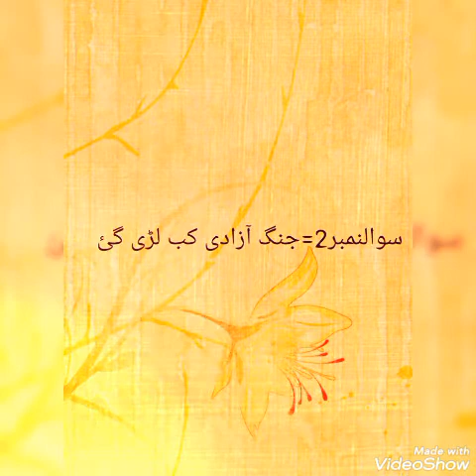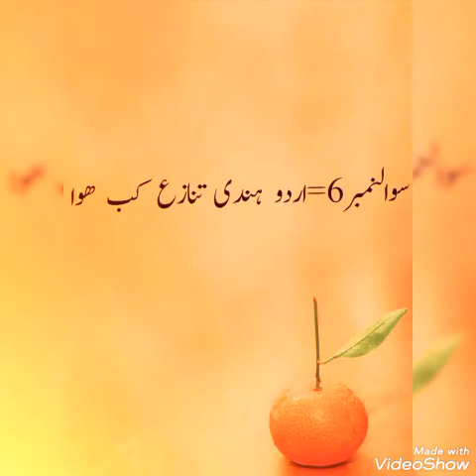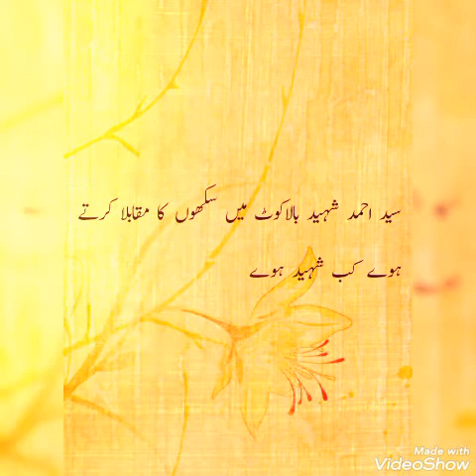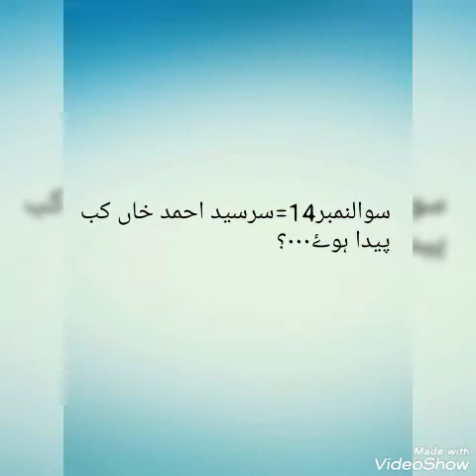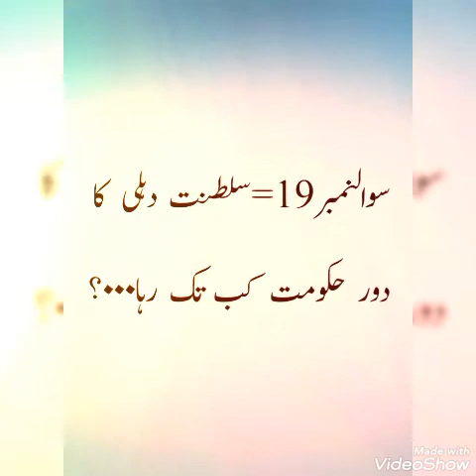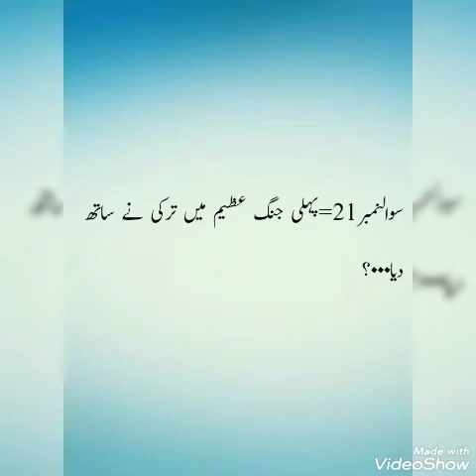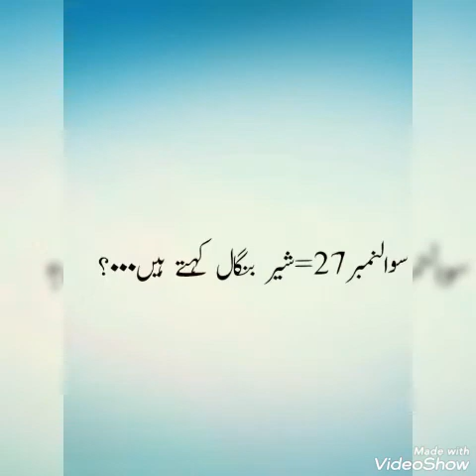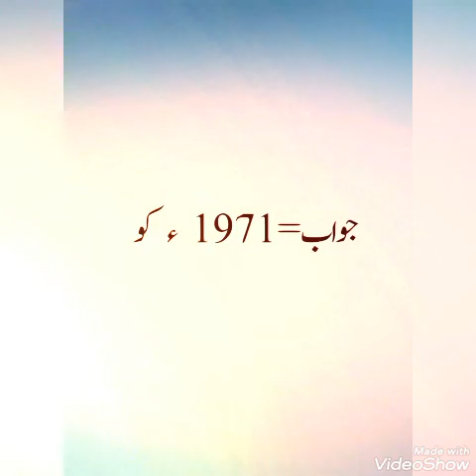Pak Study||Class 9th|| Short Q &A Chapter=1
This video is about 9th class pak study subject and most famous Questios are included in it that comes in various boards pappers in last few years...plz support me...thnx for ur love